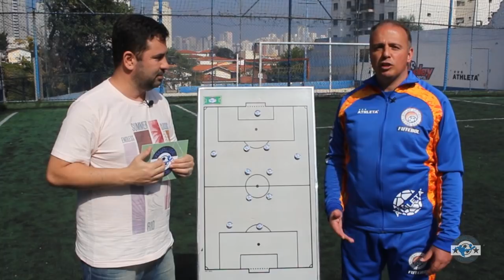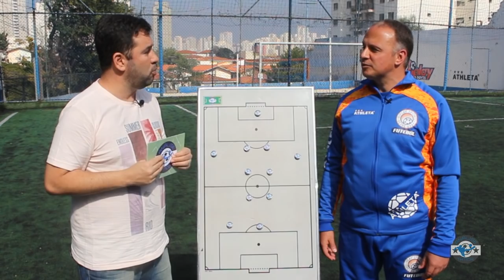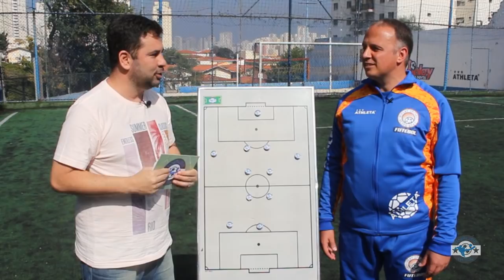CAMPEÃO MUNDIAL DE FUTSAL, SANDRO FALCETTA ESCOLHE O MELHOR DE TODOS OS TEMPOS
Serginho Carioca, Manoel Tobias e Falcão. Acompanhe a entrevista e veja quem é o melhor do mundo na opinião do Sandro Falcetta, o Sandrinho. Caio Couto e Fellipe Camargo apresentam este que é um dos maiores atletas de futsal da década de 90, que revela o seu amor pelo Corinthians e conta histórias da época de atleta com Alê Oliveira. Confira!!!